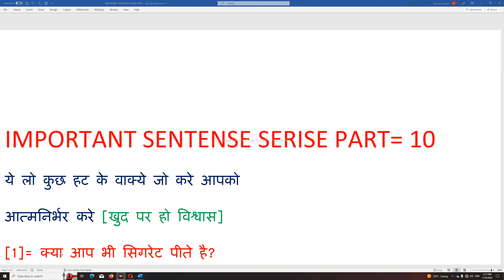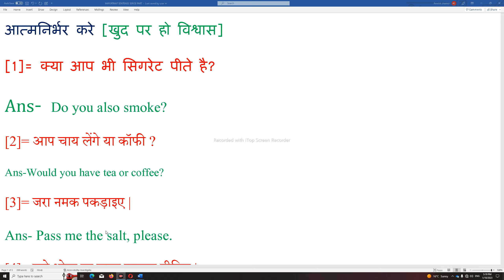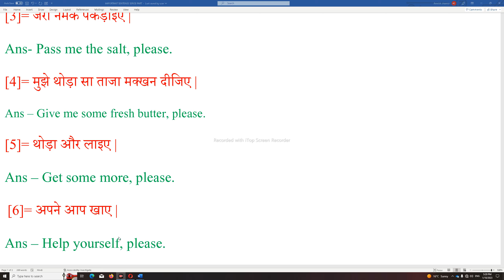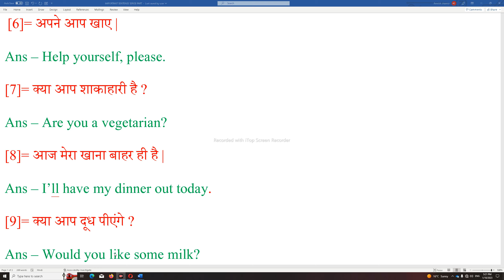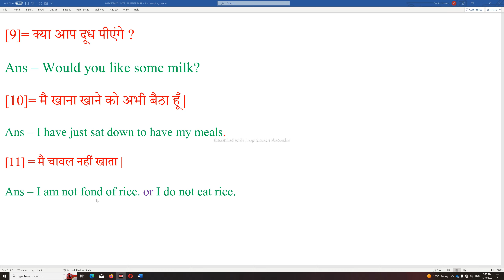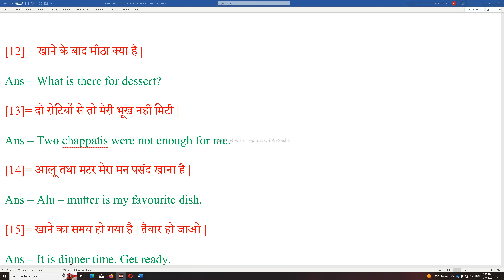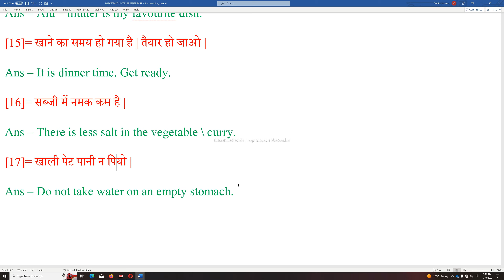IMPORTANT SENTENCE SERIES, PART=10, KHUD PAR KARE VISHVAS TO SUCCESSFUL🏆 💪 BANE JARUR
english languages par kare attack, or khud roj kare english sentences ka use